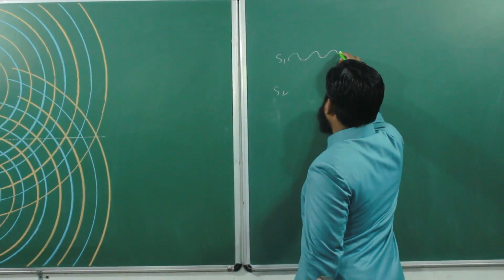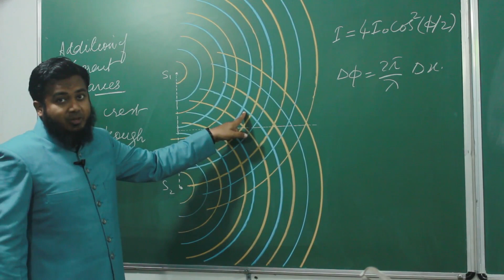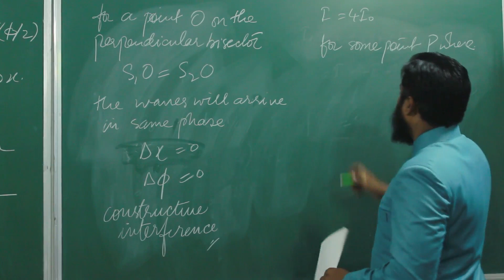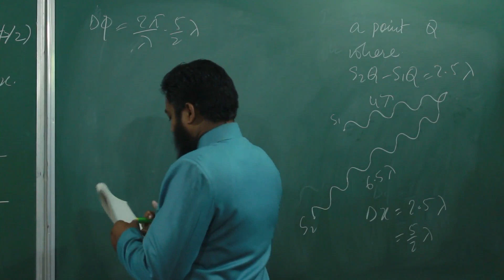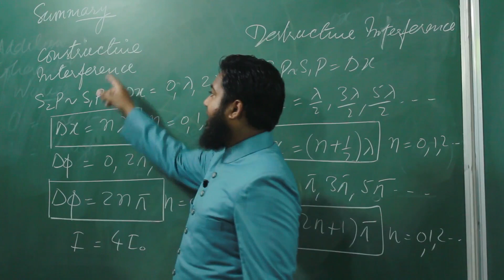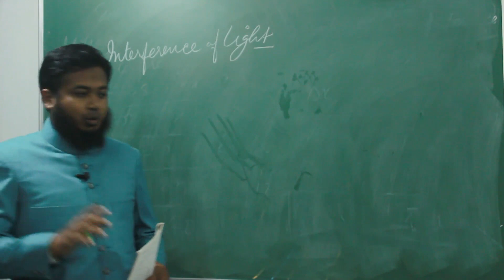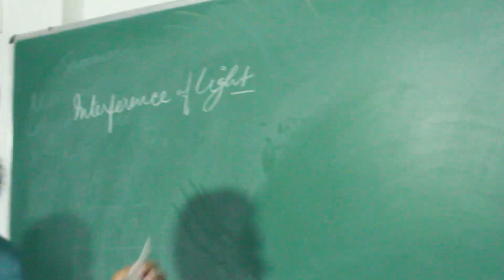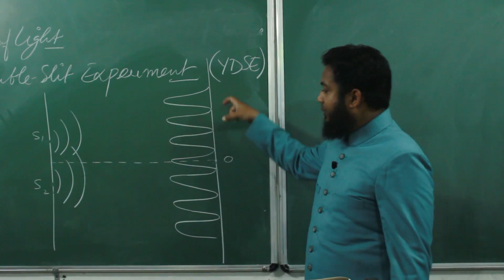IIT-JEE. NEET. Physics | Wave Optics | Lec-03 : Interference of light; See the Fringe Pattern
Here the interference of light has been discussed in great detail along with an experimental demonstration of fringe pattern. It is quite fascinating to see the interference pattern of light where light and light produce dark.

For any doubt regarding solutions and other matters discussed in these lectures, you are most welcome to ask your doubts through comments and mails, which the address has been provided below for.
Fathom Academy is bringing preparation enhancement materials for the upcoming examinations like JEE Main and NEET 2020. However the adverse time may be for all of us, learning never stops. Moving forward with steady steps is the one and only key for a better future.

Our motto is to prepare students for advanced higher technical education particularly in the field of engineering and medical sciences with the main focus being on cracking India’s most challenging entrance exams like JEE & NEET for the admissions in world’s recognised and prestigious institutes- the IITs and India’s top medical colleges. Along with JEE & NEET we also prepare students to fare excellent in their board exams. Furthermore with us, students will be able to take other confidence boosting and scholarship based exams like NTSE, the OLYMPIADS and KVPY. Our endurance will revolve around making the student realise his/her true potential and unleash it.